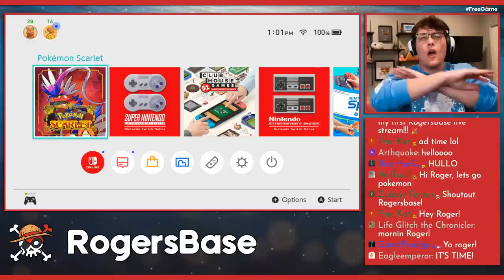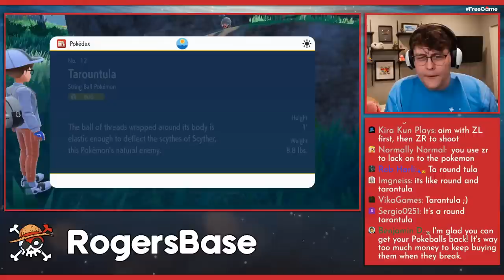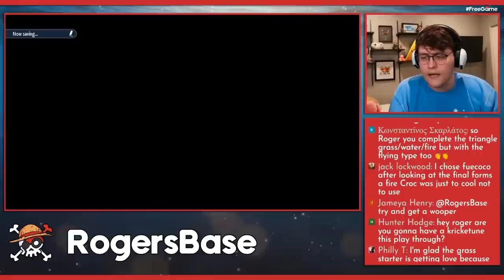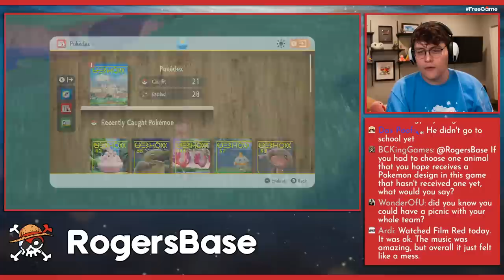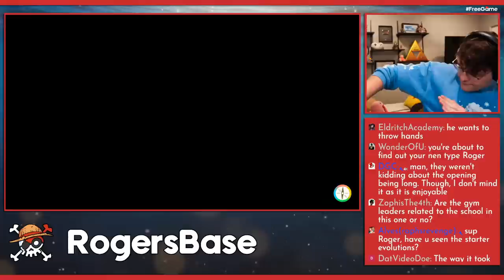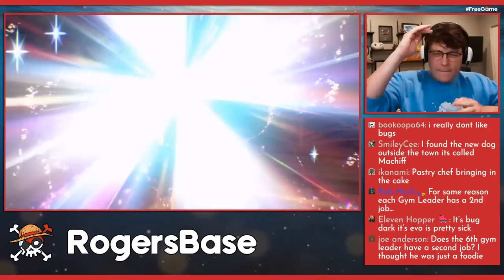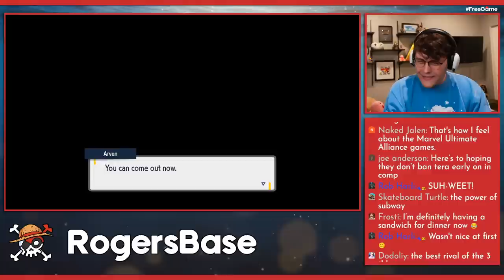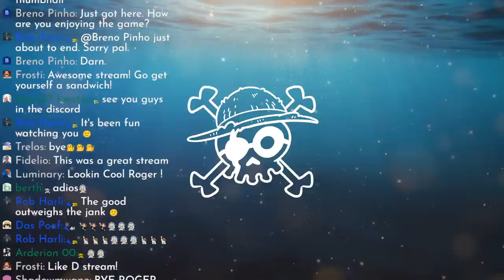POKEMON SCARLET Full Game Playthrough (PART 1)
RogersBase plays POKEMON SCARLET for the first time!